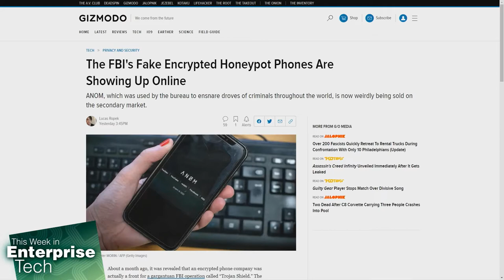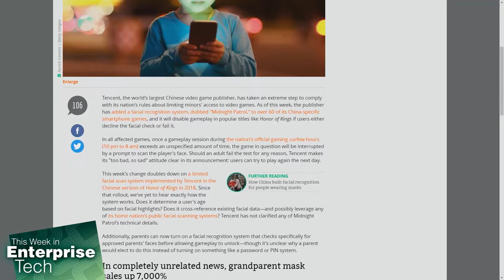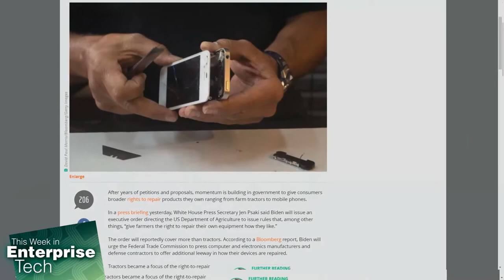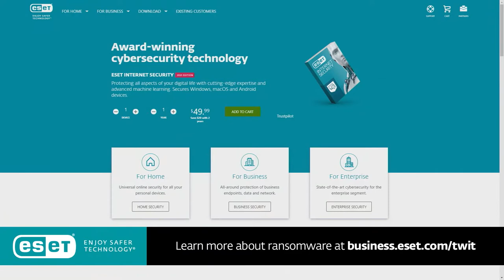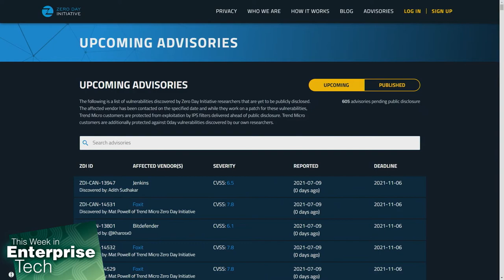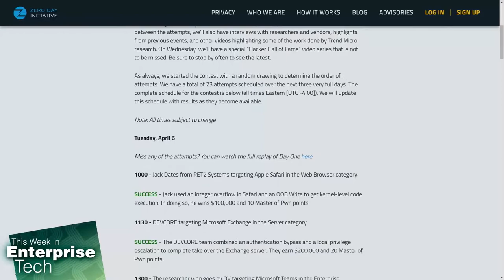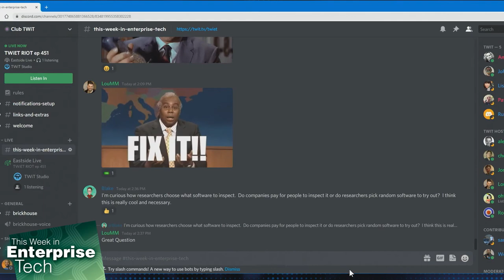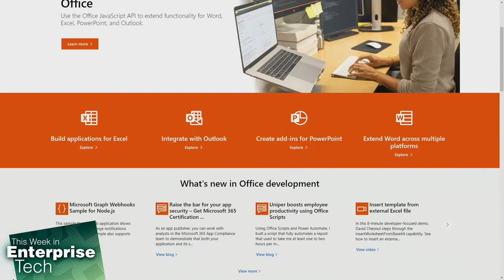ET Pwn Home - Fake Phones, Returning the JEDI and Hunting Bugs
• The FBI's fake encrypted honeypot phones are showing up online.
• Microsoft releases emergency patch for 'PrintNightmare' vulnerability.
• FTC charges Broadcom with illegal monopolization.
• Minimum broadband speeds are likely too low.
• Dozens of Chinese phone games now require facial scans to play at night.
• Biden’s right-to-repair order could stop companies from blocking DIY fixes.
• Dustin Childs, Communications Manager of ZDI at TrendMicro, talks about TrendMicro's Zero Day Initiative.